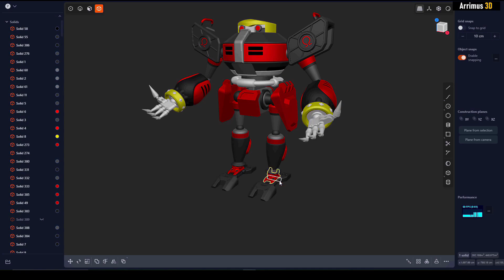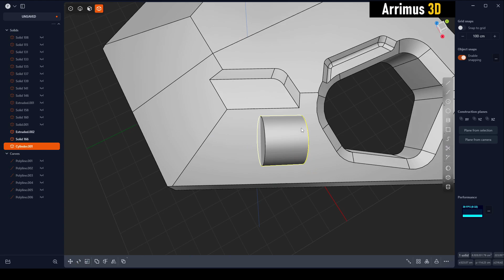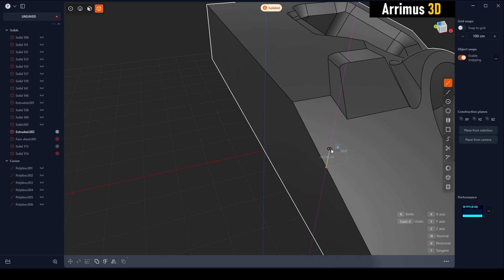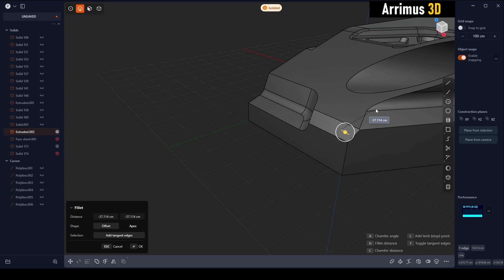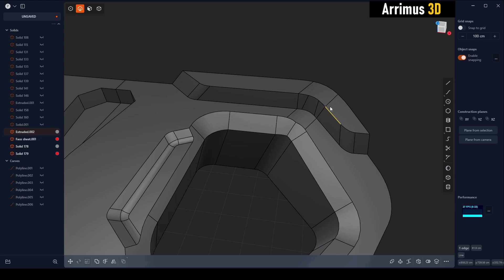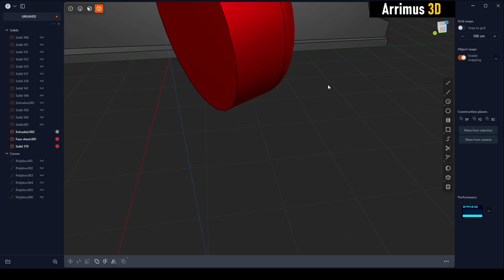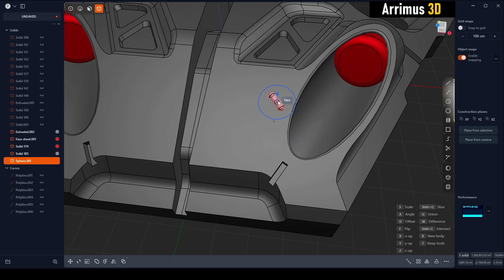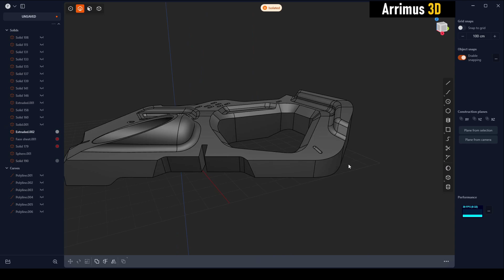Daily Warmup 5/12/2025